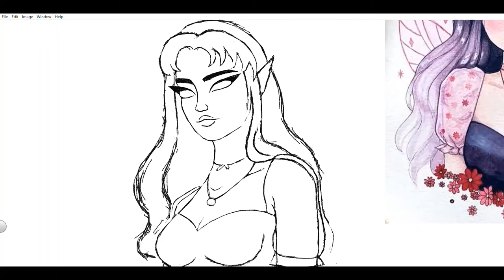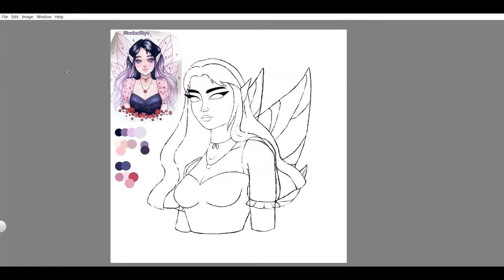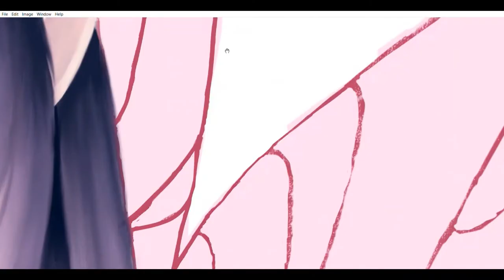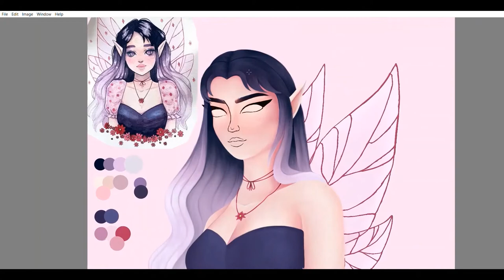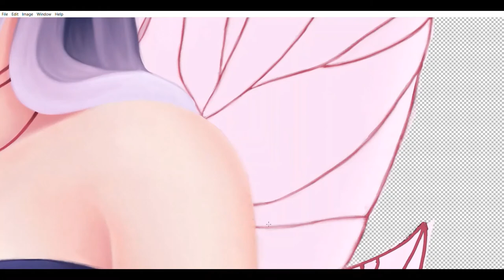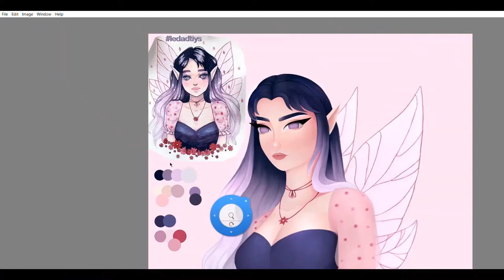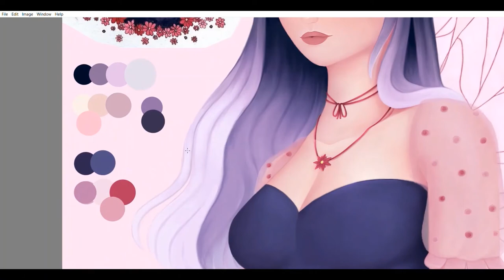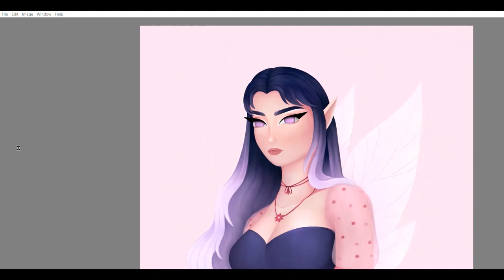Draw This in Your Style Challenge.2 | Speed Art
Redrawing @ledahavasi art on Instagram as a part of her DTIYS Challenge.
This piece took around 19hours!